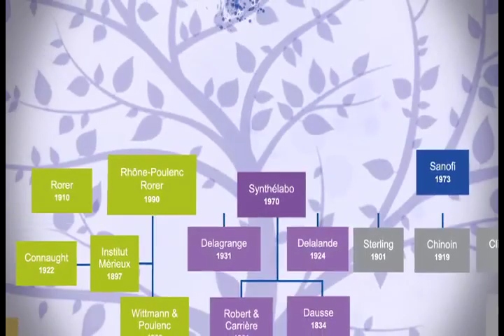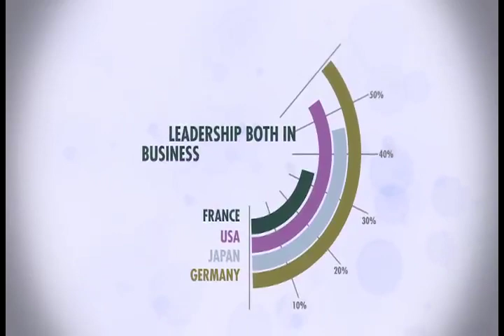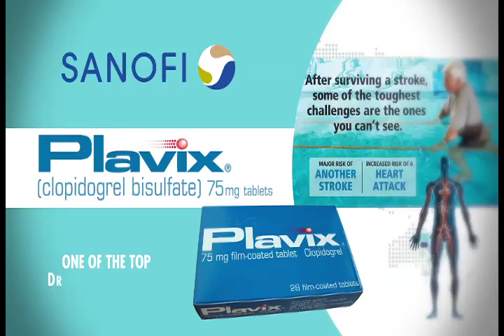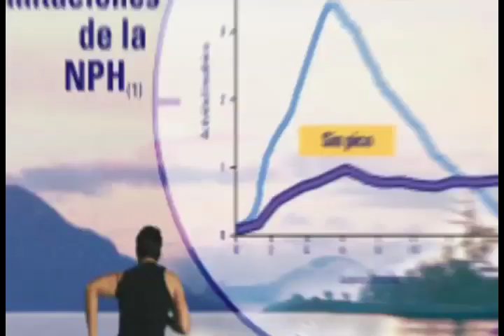SANOFI COMPANY PROFILE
Sanofi S.A. is a multinational pharmaceutical company headquartered in Paris, France, as of 2014 the world's fifth-largest by prescription sales.[2] The company was formed as Sanofi-Aventis in 2004 by the merger of Aventis and Sanofi-Synthélabo, which were each the product of several previous mergers. It changed its name to Sanofi in May 2011.

Sanofi engages in the research and development, manufacturing and marketing of pharmaceutical drugs principally in the prescription market, but the firm also develops over-the-counter medication. The company covers 7 major therapeutic areas: cardiovascular, central nervous system, diabetes, internal medicine, oncology, thrombosis and vaccines (it is the world's largest producer of the latter through its subsidiary Sanofi Pasteur).[3]

It is one of the largest affiliates of the sanofi-aventis Group in Southeast Asia, with a strong and dedicated workforce of about 700, all committed to the service of a cause that really matters... health.

The Philippine affiliate is driven by its mission to improve the quality of life and well-being of all its stakeholders by offering innovative medicines and vaccines, quality generics and consumer health products, delivered by highly empowered professionals who conduct business ethically, in partnership with the medical community.